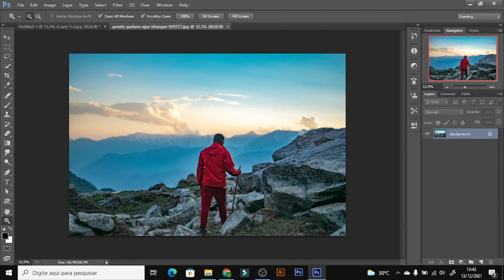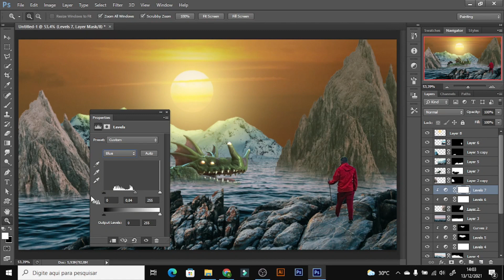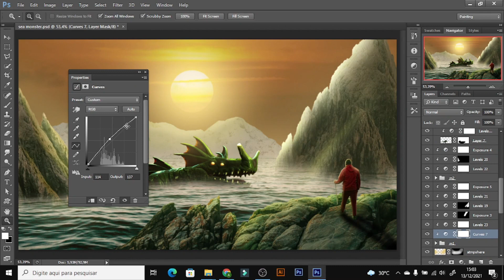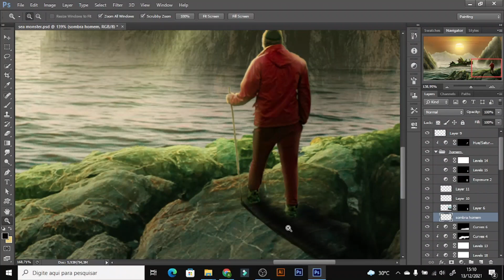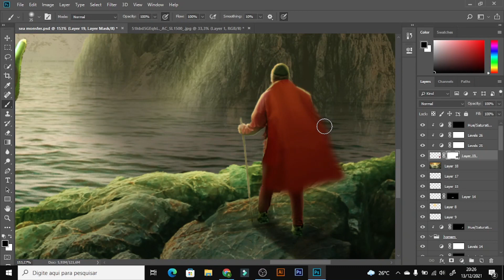Ocean monster - Photomontage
English:

Photomontage made by me inspired by a more surreal style, where we have a very dangerous predator in the oceans.

It took a little under 2 hours to finish the montage.

Português:

Fotomontagem feita por mim inspirada num estilo mais surrealista, onde temos um predador muito perigoso nos oceanos.

Levou um pouco menos de 2 horas para finalizar a montagem.

Para adquirir o curso Seja um Mestre no Photoshop, clique no